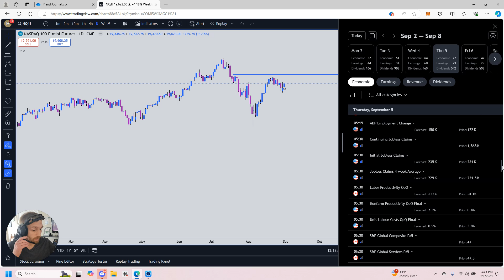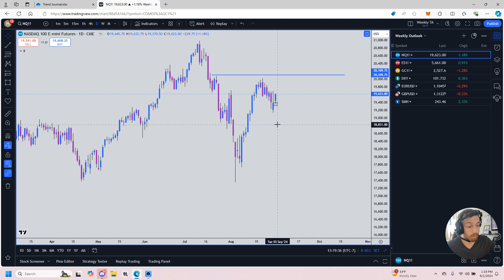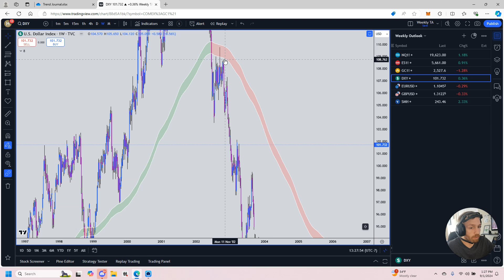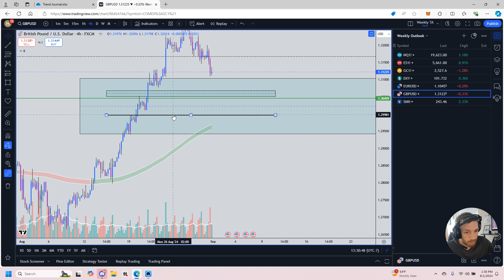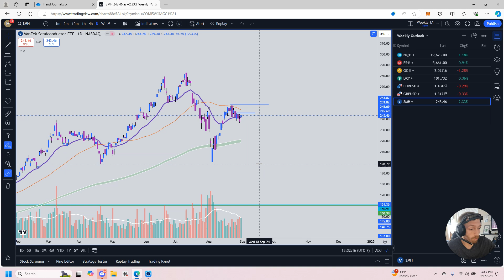Market Weekly Outlook 9/1/2024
In this video, I provide a detailed analysis of the market outlook for the upcoming week, starting on September 3rd. I discuss key news events, trends, and potential price actions, emphasizing the importance of specific levels and indicators.